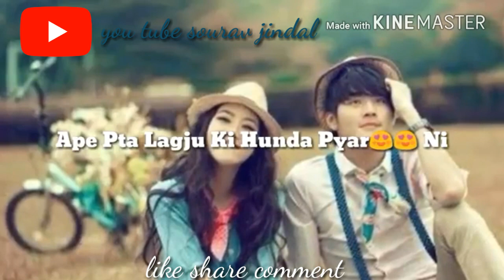Jdo kise gabru te dil aa gya status gippy garwal sourav jindal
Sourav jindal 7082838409